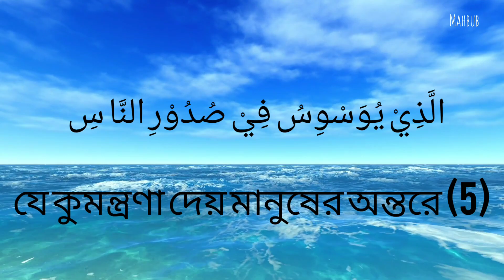সুরা নাস এর বাংলা অর্থ ll